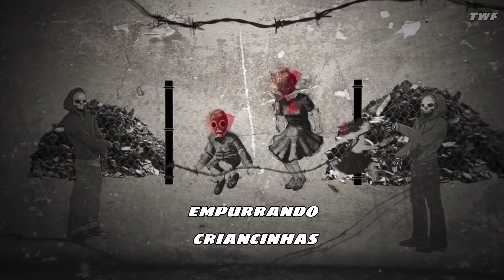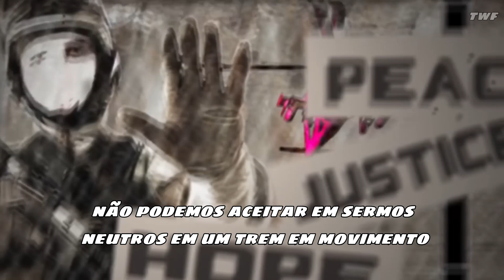System Of A Down - Deer Dance [Legendado]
System Of A Down - Deer Dance [Legendado/Tradução]